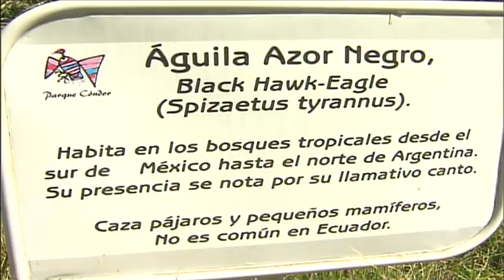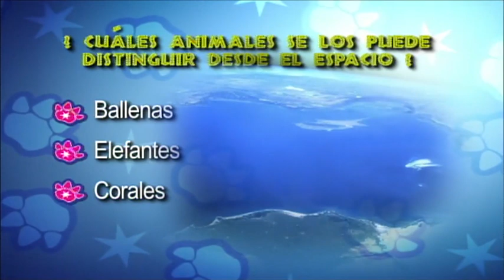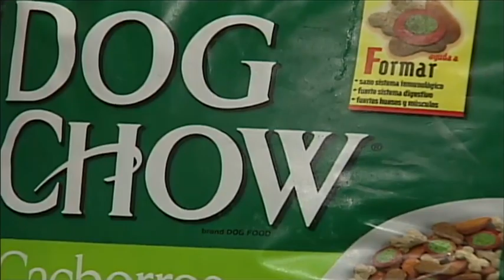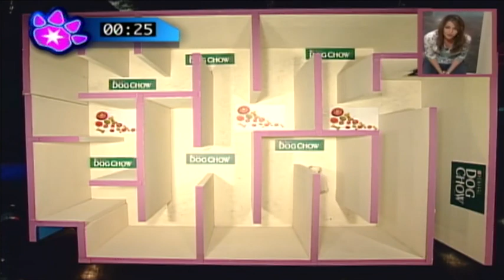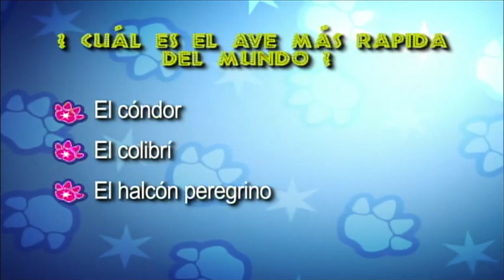Famosos y Mascotas - Programa 11 | Ecuavisa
FamososYMascotas todos los miércoles por Youtube